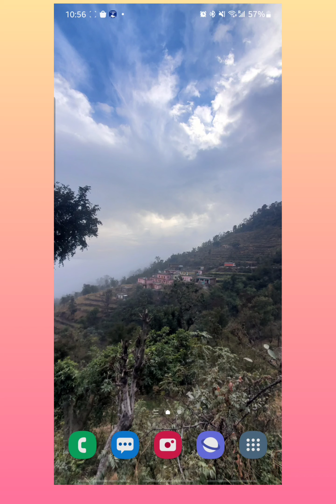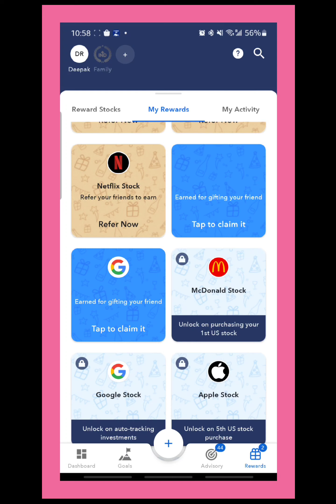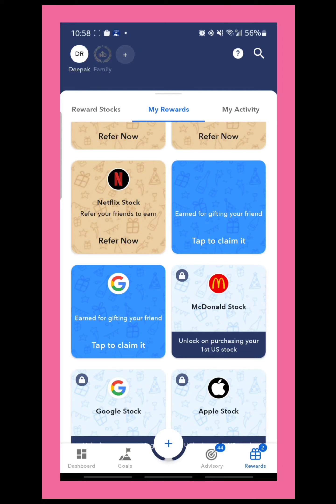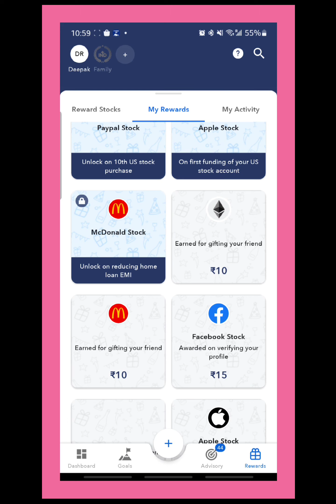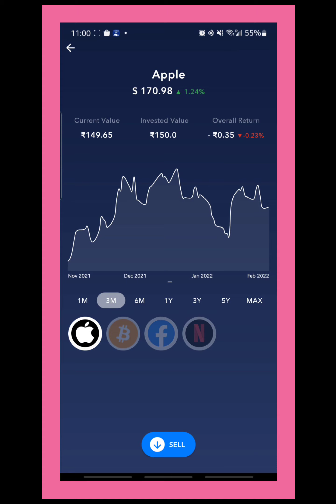अब घर बैठे ही करे नया business करे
bitcoin stock
code PTQ32CFTBTC

apple stock
code RAM32CFTAPL